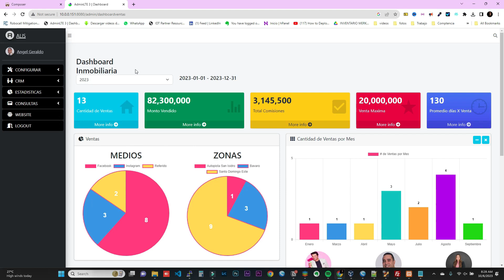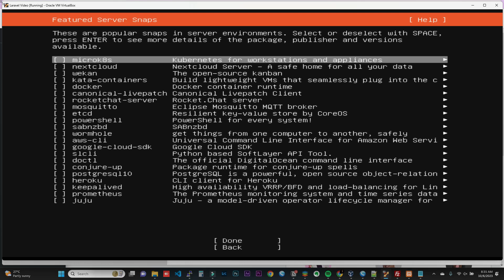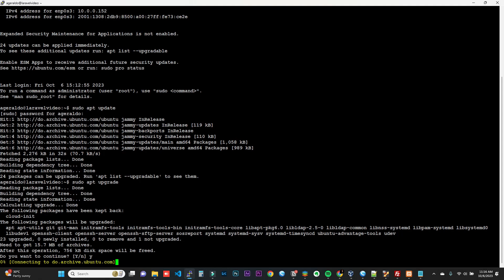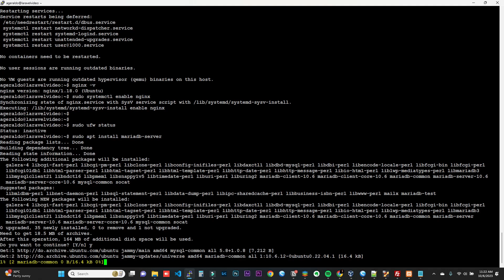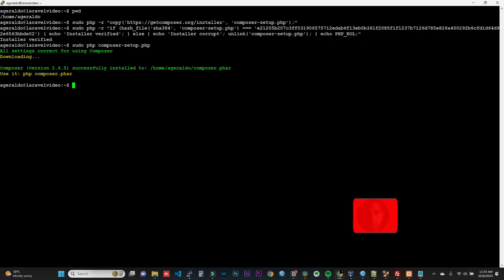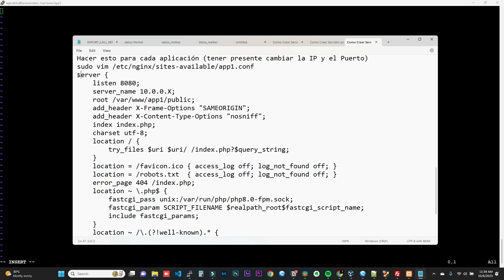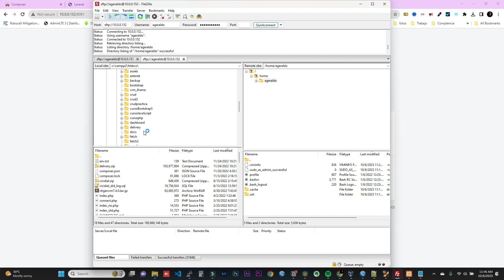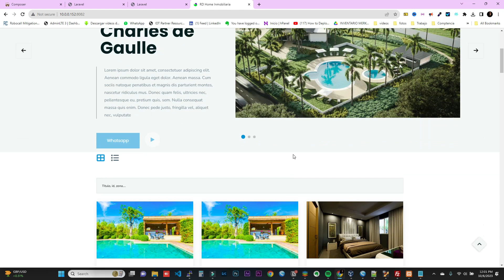QUE HACER PARA INSTALAR LARAVEL EN LINUX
COMO INSTALAR LARAVEL EN UN LINUX LOCAL Y ADEMAS VARIAS APLICACIONES EN EL MISMO SERVER

En este video explicamos la instalacion de Laravel en Ubunto 22 de forma local, y ademas como instalar varias aplicaciones en el mismo.

00:00 Intro
01:30 Crear maquina e ISO de Ubuntu
04:00 Iniciar instalación de Ubuntu
11:09 Iniciar instalación de nginx
18:45 Instalación de MariaDB
21:10 Instalación del PHP
24:30 Instalar Composer
26:26 Instalar GIT
26:45 Despliegue (Deploy) de aplicación Laravel
37:00 Despliegue de Aplicación real Inmobiliaria